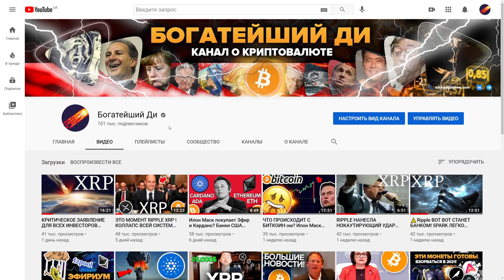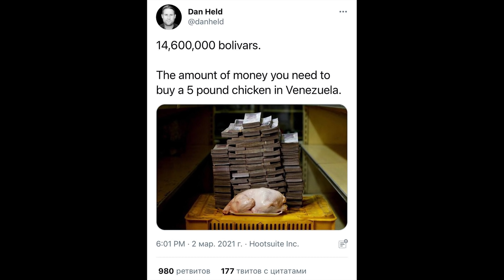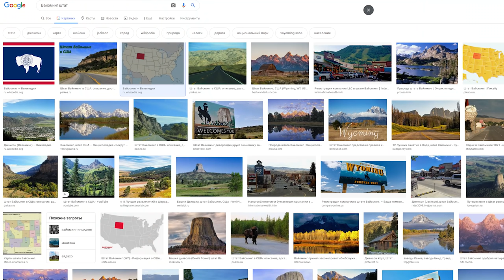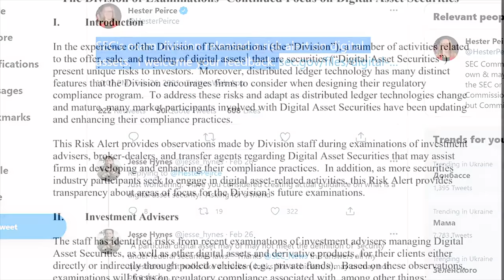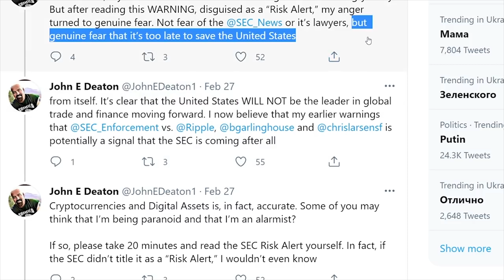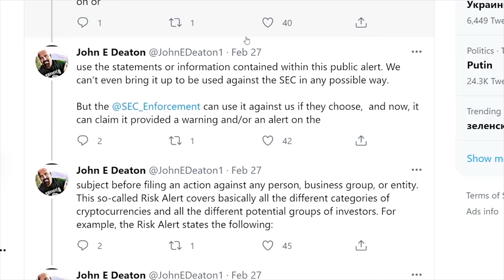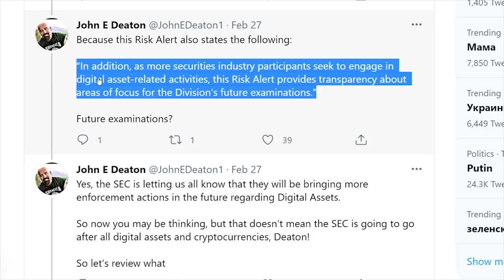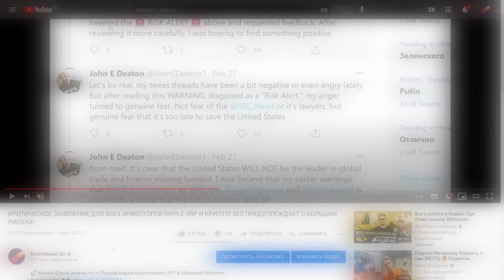SEC И ПОДТВЕРЖДЕНИЕ Гэри Генслера РАЗОЧАРОВАНИЕ! Последствия ДЛЯ RIPPLE XRP (полный разбор слушания)